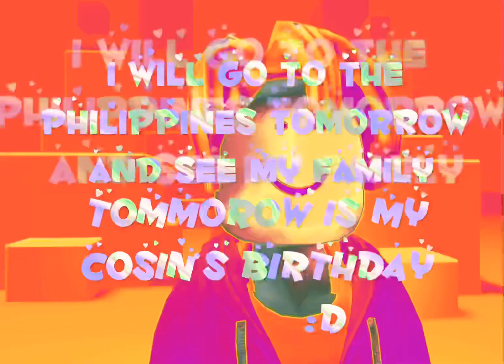My profile picture is going to change￼￼